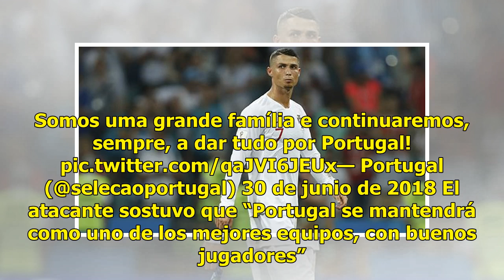"No es momento de hablar del futuro": Cristiano Ronaldo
Sochi, Rusia.- El astro Cristiano Ronaldo dijo este sábado que "no es momento" de hablar sobre su futuro en la selección portuguesa, tras ser eliminado el combinado luso del Mundial de Rusia por Uruguay en octavos de final. Cristiano Ronaldo durante el partido ante Uruguay/AFP “No es momento de habl...